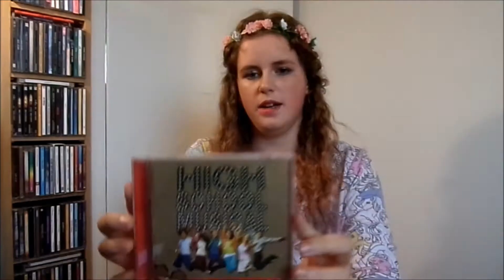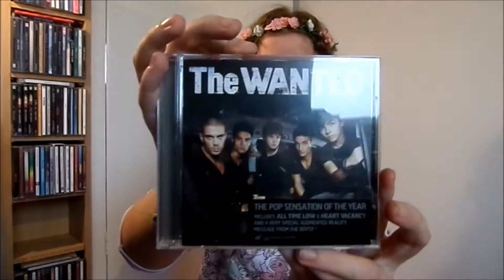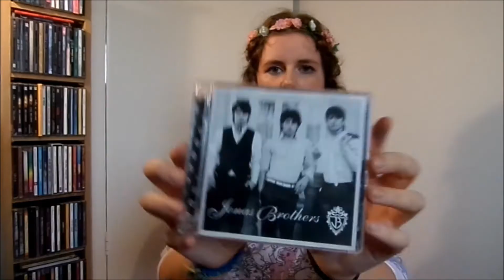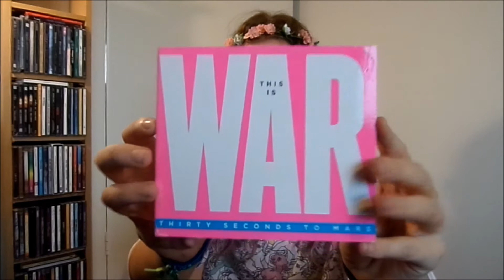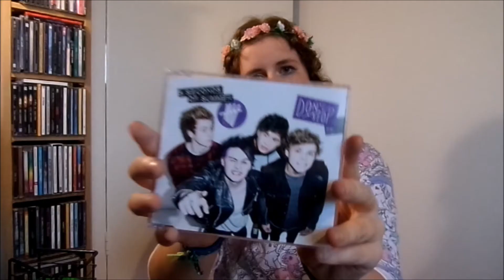Loads of CDs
I should be sponsered by HMV. I have about 130 CDs, feel free to judge away - I think I've got a CD that will suit everyone's genre.

Little disclaimer: I'm on holiday till the 8th so I probably won't upload again before then and I've got a job recently and they've got me working really long shifts as soon as I get back from holiday so  I don't know how that's going to affect my channel. Hopefully it would interrupt my Sunday upload but I don't know how it'll work with school - just a little forewarning.